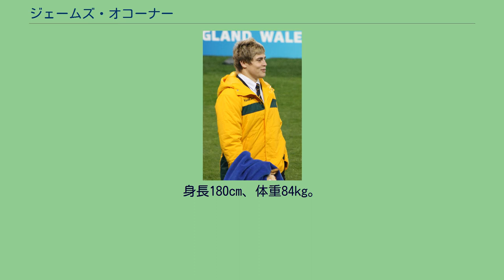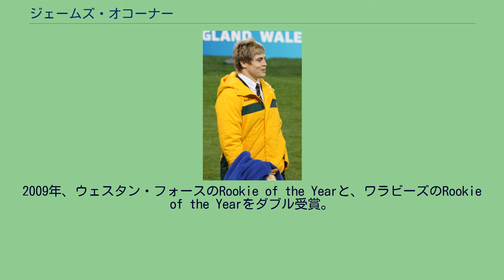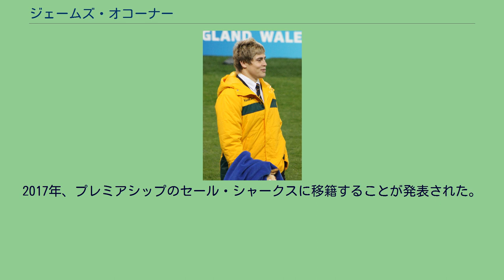ジェームズ・オコーナー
ウェスタン・フォースの選手
ロンドン・アイリッシュの選手
セール・シャークスの選手
ジェームズ・オコナー（James O'Connor 1990年7月5日 - ）は 、オーストラリア出身のラグビーユニオン選手である。
ポジションはフライハーフ、インサイドセンター、ウィング、フルバック。
1990年7月5日、ゴールドコーストで生まれる。
両親はニュージーランド出身、祖父は南アフリカ共和国出身で、オーストラリア、ニュージーランド、南アフリカ3か国の代表資格を持っていた（オーストラリア代表になったため、残り2か国の代表資格は喪失）。
オーストラリアで生まれ、少年時代の5年間をニュージーランドのオークランドで過ごす。
ふたたびオーストラリアへ戻り、15歳までラグビーリーグのパラマタ・イールズのジュニアに所属。
その後ユニオンに転向、ブリスベンのセント・ジョセフ・ナッジー・カレッジ卒業。
カレッジ在学時の2006年、脾臓破裂で一命をとりとめる。
2007年、ラグビーオーストラリア高校代表に選出される。
2008年、スーパー14（現スーパーラグビー）のウェスタン・フォースに入り、史上最年少でスーパーラグビーデビュー。
同年、セブンズ代表に選出され、さらにワラビーズに選出、イタリア戦で代表デビュー。
2009年、ウェスタン・フォースのRookie of the Yearと、ワラビーズのRookie of the Yearをダブル受賞。
2010年、スーパー14シーズンで、13試合のうち11試合に出場、104ポイントを記録、代表テストマッチでは15試合のうち13試合に出場、この年のトライネイションズでは、オールブラックスのミルズ・ムリアイナと並びトップトライスコアラーとなる。
2011年のスーパーラグビーシーズン終了後、来シーズンからレベルズに移籍すると発表。
また同年にはワールドカップのオーストラリア代表に選出された。
2013年には複数の素行問題により豪協会との契約が解除されたため再起を海外へ求め、プレミアシップ (ラグビー)のロンドン・アイリッシュとの短期契約を結んだ。
2015年にはラグビーワールドカップ2015出場を目指しスーパーラグビーのレッズに移籍。
しかし、マイケル・チェイカヘッドコーチは代表スコッドに選ばず、2015-16シーズンからトップ14のRCトゥーロンに移籍した。
2017年、プレミアシップのセール・シャークスに移籍することが発表された。
2019年、ラグビーワールドカップ2019のオーストラリア代表に選ばれた。